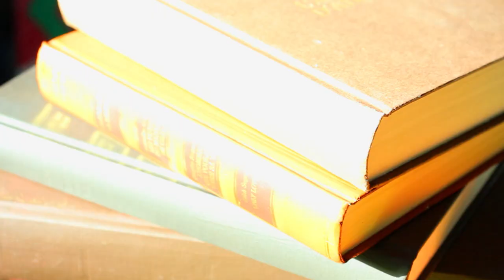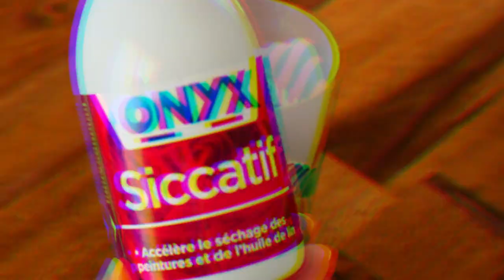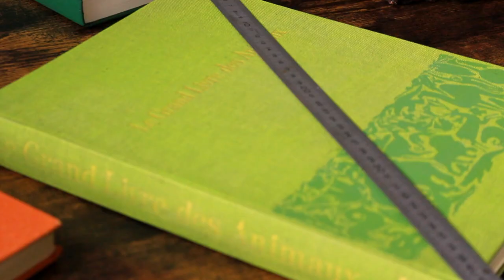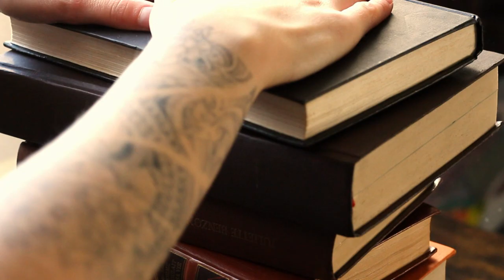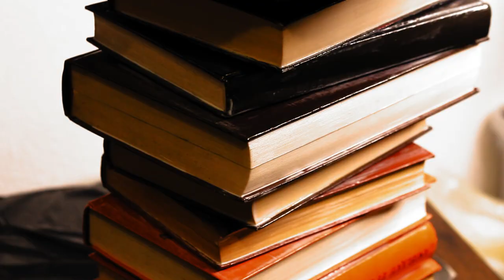DIY petite TABLE en LIVRES / guéridon 📚avec travail du bois & récup | Planète Diy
♡ Helloo ! Aujourd’hui retour de la chaine en « grand format » avec une vidéo DIY d’une petite table livres ou guéridon ou sellette ou support plantes (je vous laisse choisir l’appellation haha)
Comme beaucoup de diy je l’avais en tête depuis plusieurs années mais j’attendais, j’attendais. Et puis j’ai finis par constater que j’avais tout ce qu’il me fallait pour la fabriquer.. Donc je me suis dit GO! Et voici le résultat! Beaucoup d’imprévus et de changements mais j’en suis quand même satisfaite, quand pensez-vous?

En tout cas j’espère que le retour des formats classiques vous fait plaisir (moi oui, c’est sympas les shorts mais ça me manquais les formats HD un peu dramatique ^^)
Je vous souhaite une très belle fin de semaine (parce que oui maintenant les vidéos sortiront en début de semaine), des bisouuus♡

// Matériel //

All suplies come from :
‣ Récup :)

I N S T A G R A M → groovyhime
T I K T O K → planetediy
V I N T E D → brioche_normande

▹FILMED WITH CANON EOS 700D + 18-55mm
▹EDITED BY MYSELF WITH FILMORA 12

Don’t forget to share yours creations on Instagram with planetediy

TAGS //
Booktube
Booktube france
Diy table livres
Récup
Guéridon
sellette
Support plantes
Déco bookshelf
Wood working
Travail du bois
Upcycling
Upcycle
Pinterest inspo
Epoxy
tranche de bois
book table
wood working